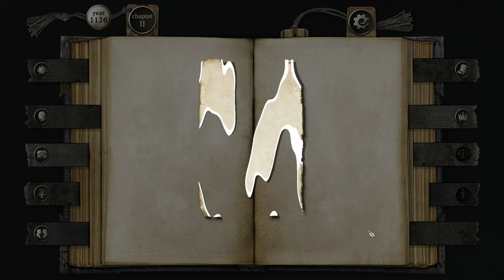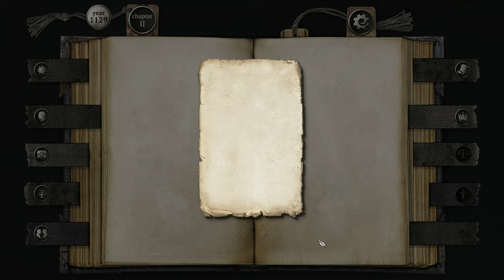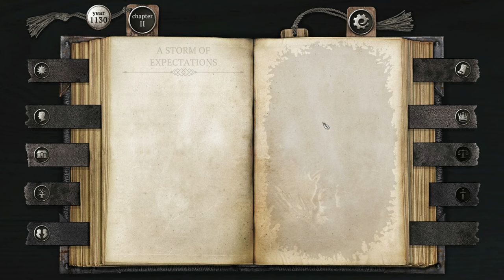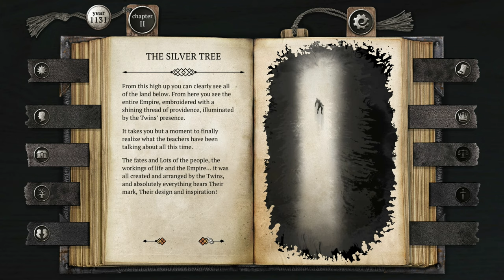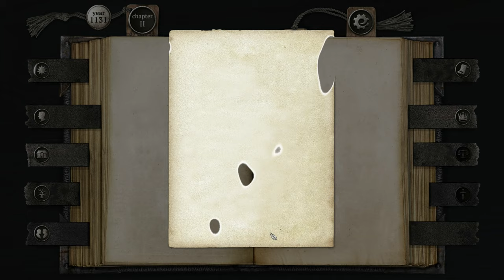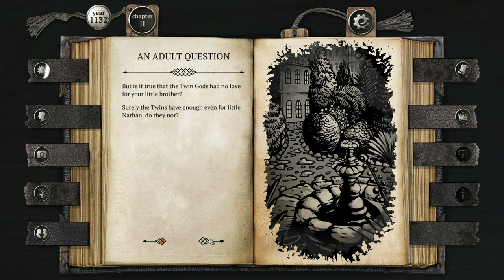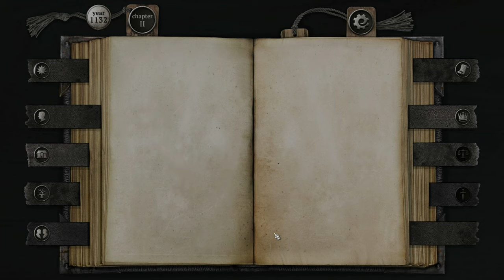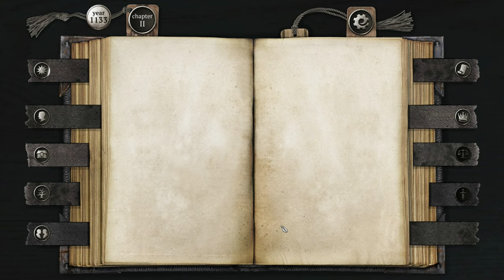The Life And Suffering Of Sir Brante Chapter 2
The Life And Suffering Of Sir Brante Silent Gameplay, No Commentary.